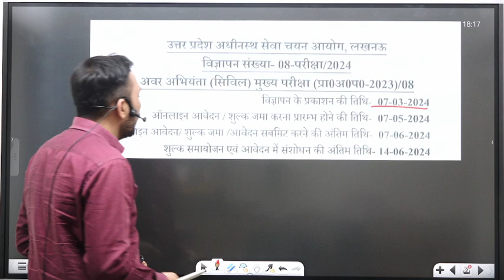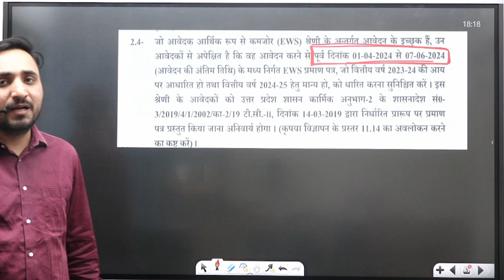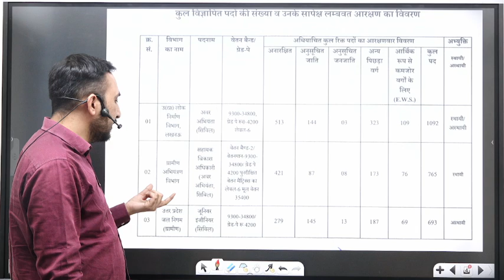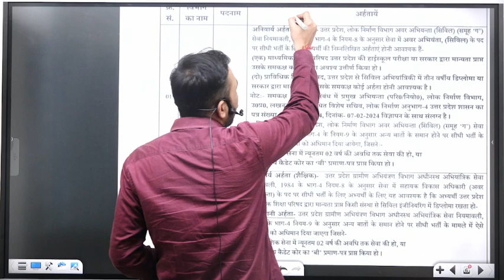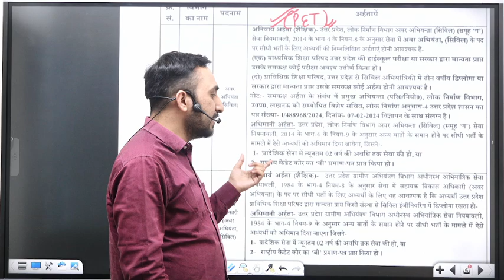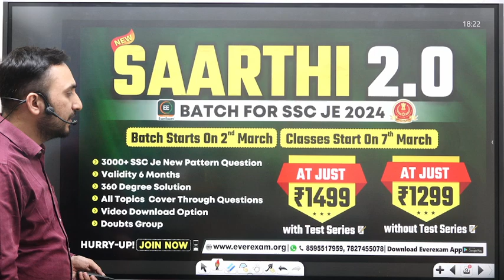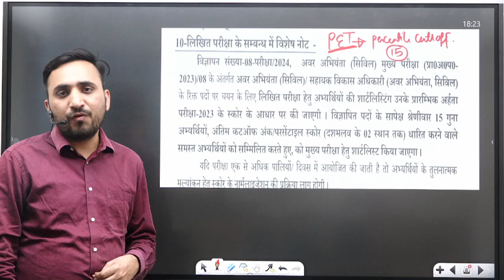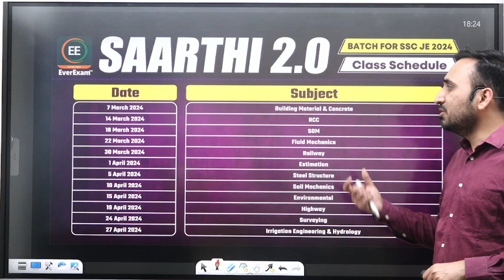UPSSSC JE NEW VACANCY 2024 NOTIFICATION OUT | DEGREE ALLOWED OR NOT? PET का खेल?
UPSSSC JE NEW VACANCY 2024 NOTIFICATION OUT | DEGREE ALLOWED OR NOT? PET का खेल? UPSSSC PET CUT OFF FOR JE

And many More. 🔥🔥🔥
In this session, Avnish Sir will be teaching you civil Engineering  for the GATE | ESE | SSC JE | State AE-JE ever exam  Helpful for Civil Engineering aspirants of ESE, GATE, SSC JE, STATE ENGINEERING EXAMS